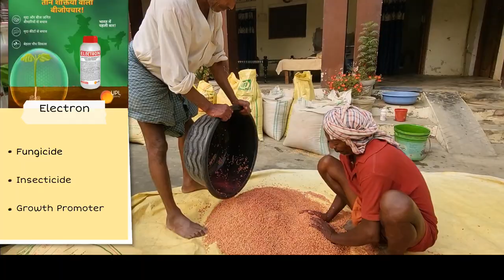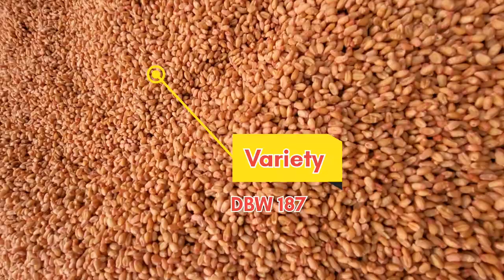Hightech Farming#बिना पराली जलाए गेंहू की बुआई#Dermesh Paddy Staw Chopper#2023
Full Video about Paddy Staw Management to Wheat Showing
"🌾 Embrace the future of farming in 2023! Witness revolutionary high-tech agriculture as we sow wheat without burning stubble, thanks to the Dermesh Paddy Straw Chopper. Join us in exploring sustainable, innovative practices in farming that prioritize environmental health while ensuring efficient crop cultivation. HightechFarming SustainableAgriculture InnovationInFarming"